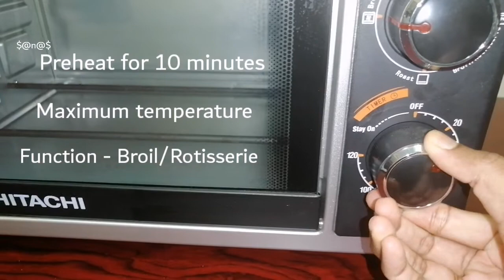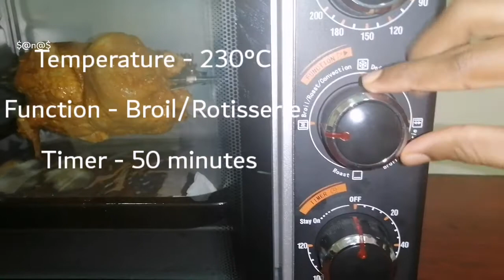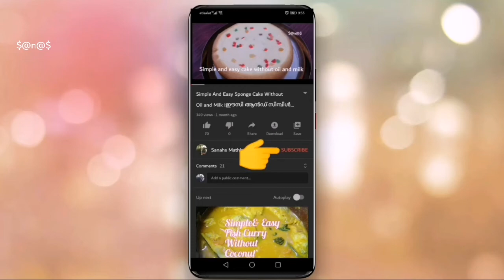തന്തൂരി ചിക്കൻ | Tandoori Chicken | Friday Special | Electric Oven | OTG | Hitachi | Sanahs Mathbakh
Tandoori Chicken in Hitachi Electric Oven | OTG

Learn how to make tandoori chicken